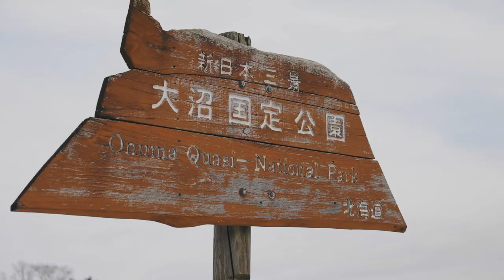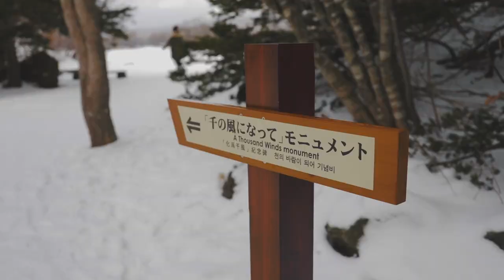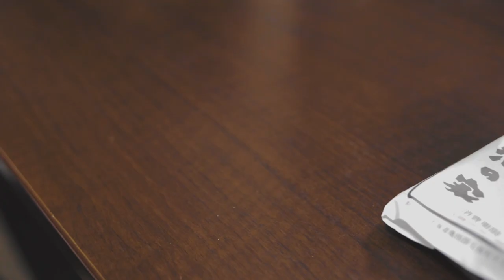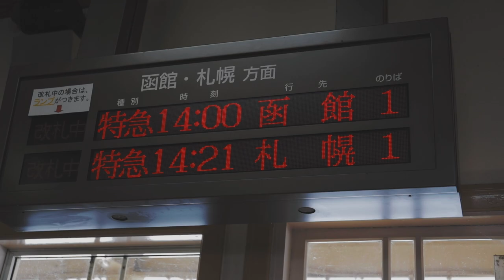【旅行片回歸】短篇遊記 EP.1 大沼國定公園 - 冰湖釣魚篇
闊別多時嘅旅行片終於都浴火重生啦
由於行程嘅日期太耐，為咗可以令到個節奏明快啲
所以喺呢一個短篇列入面，主要會揀選返啲較為特別嘅行程出嚟加以剪輯
第一站先同大家一齊出發去位於函館附近嘅大沼國定公園
喺冬天一片白茫茫嘅情況下，到底有啲咩好做呢？
一齊去片～

仲有、仲有…如果想收到我哋同頻道嘅最新資訊呢，可以FOLLOW埋我哋嘅INSTAGRAM，我哋會盡快咁不停更新㗎啦！！

頻道內其他系列旅遊影片：
其餘相關集播放清單：